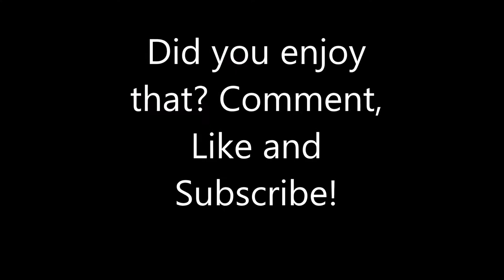Real Talk with Deb and Will Meal Prep Sunday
because Debbie loves her family she is meal prepping making sure we have a healthy meal to eat. The daily pressure is gone trying to get home and cook dinner. And with meals prepared much less chance to make bad choices.